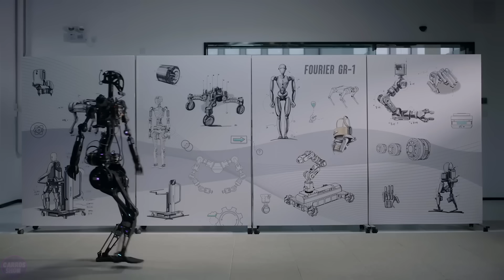China's Army of Next-Generation Combat Robots SHOCKED the World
China is actively advancing its combat robot program, introducing new cutting-edge technologies and models. Recently, Chinese engineers unveiled an impressive arsenal of military robots capable of performing various tasks on the battlefield. These innovative combat systems have become a focus of global attention, generating interest and discussions in the field of military technology.